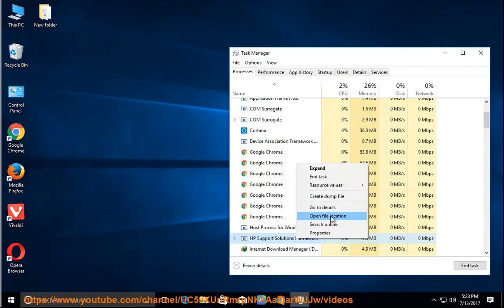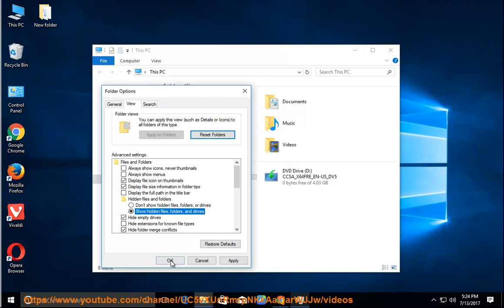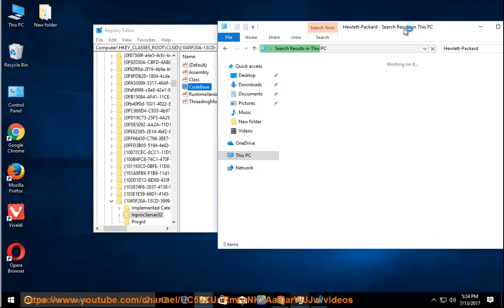Uninstall HP Support Solutions Framework on Windows 10 Creators Update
This vid explains how to Uninstall HP Support Solutions Framework manually. Plz use this uninstaller tool PRO@ if you are having trouble doing so.

Uninstall Media Go Video Playback Engine
Uninstall Helicon Photo Safe Pro